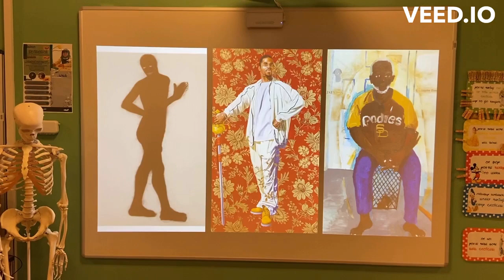Black Art is Dead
Video Art by artist Washington Rhodes